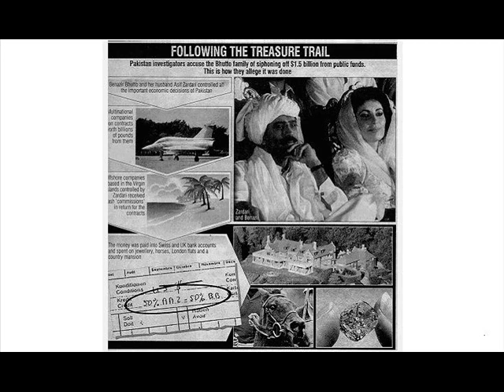Benazir - Her homes in UK and Dubai - And Bilawal